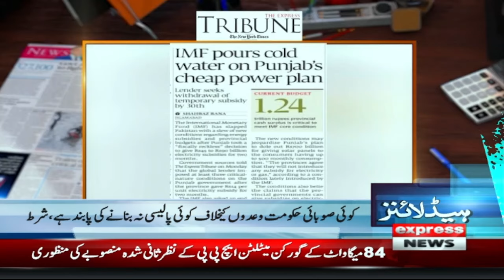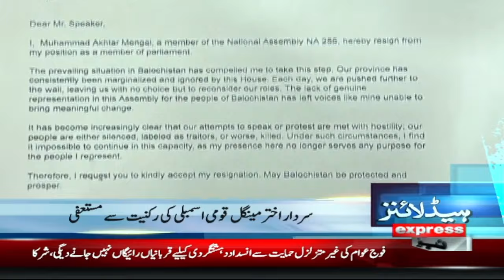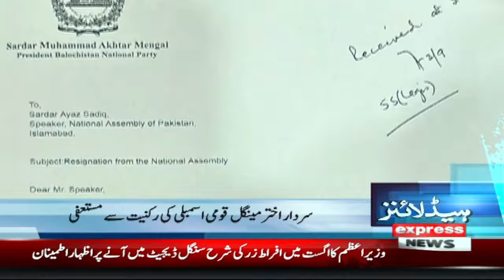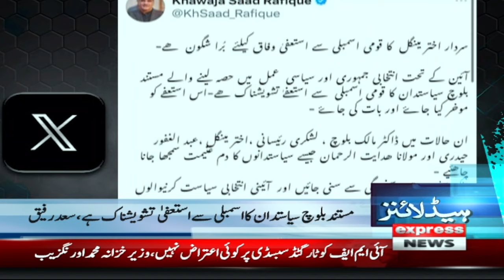Chinese PM Li Qiang Visit To Pakistan | News Headlines 1 AM | 3 Sep 2024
Contempt of Court Law | News Headlines 1 AM | 3 Sep 2024 | Pakistan News

Pakistan Faces Humiliated Defeat Against Bangladesh| News Headlines 1 AM | 3 Sep 2024 | Pakistan News

Gen Asim Munir Big Statement | Security High Alert | News Headlines 1 AM | 3 Sep 2024 | Pakistan News

Protest In Islamabad | Security High Alert | News Headlines 1 AM | 3 Sep 2024 | Pakistan News
Imp Bill Approves | Koi Nhe Bachay Ga | News Headlines 1 AM | 3 Sep 2024 | Pakistan News
Muafi Sirf Allah sy | Omar Ayub | Imran khan | News Headlines 1 AM | 3 Sep 2024 | Pakistan News

Akhtar Mengal Big Move| Imran khan | Shehbaz Govt | News Headlines 1 AM | 3 Sep 2024 | Pakistan News

Akhtar Makes Big Move| Imran khan |Shehbaz Sharif | News Headlines 1 AM | 3 Sep 2024 | Pakistan News

Heated Arguments Between Chief Justice and Naeem Bukhari | News Headlines 1 AM | 3 Sep 2024 | Pakistan News

Heated Arguments Between Chief Justice And PTI Lawyer Naeem Bukhari